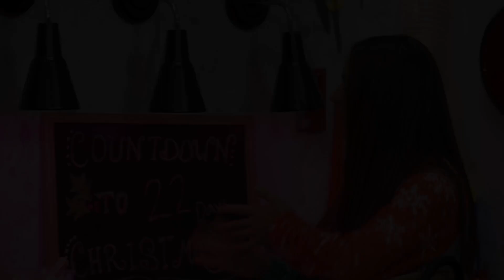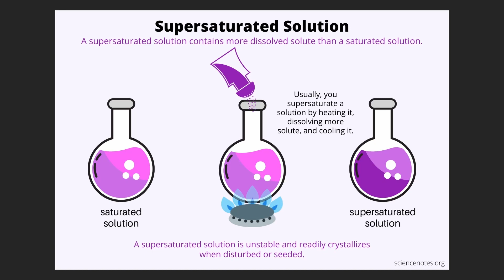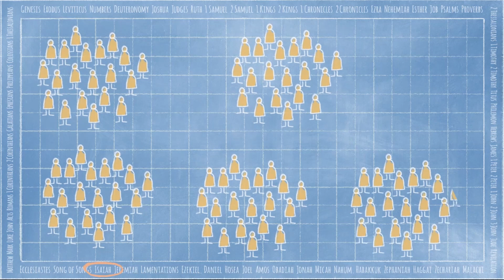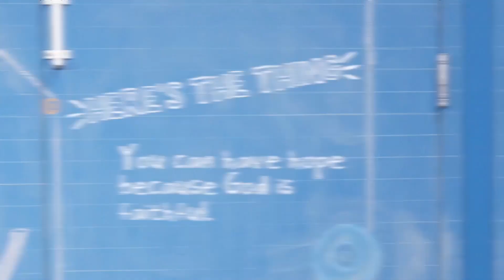December 3 Elementary